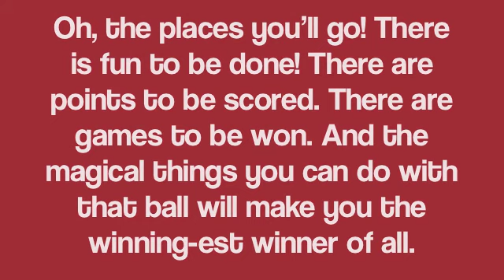Jekyll Shootout SG Heat May 2010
Max and U8 team play U9 3v3